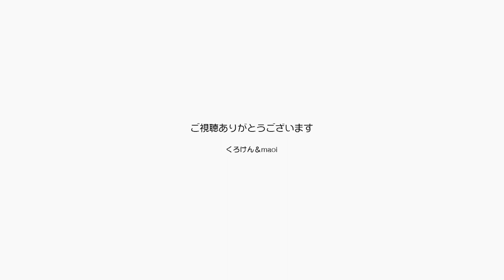ジャン10才！テレビで猫の寿命が30年って言ってた【Jean & Pont 2068】2020/3/24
ジャンくんが１０才になったので２０才までは生きてほしいと願いを立てていたところ、明石家さんまさんのテレビで学者の先生が今後猫の寿命が３０才まで伸びるかもしれないと言う話をしていました。
信じましたよ。

2020年ジャン＆ポンカレンダー
2020年キトンシッティングカレンダー（ラブ、シオン、アンズ、チャコ、カオリン）